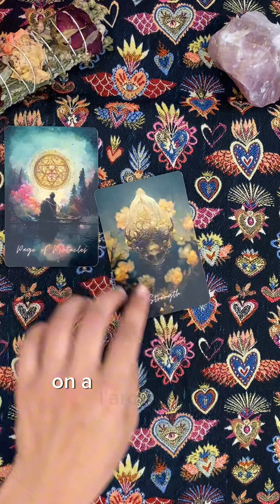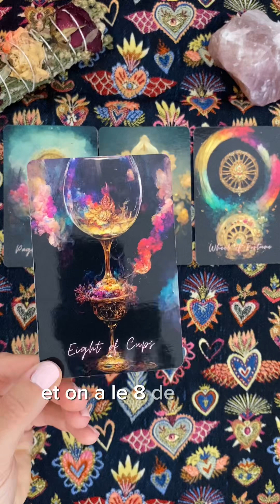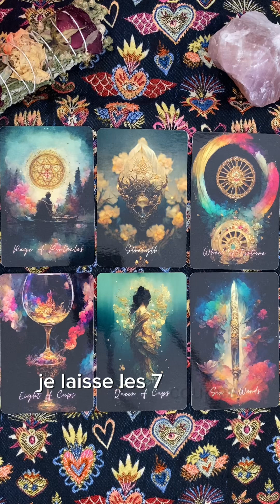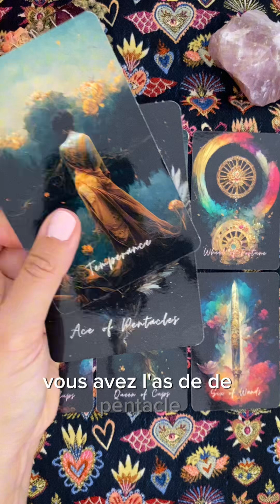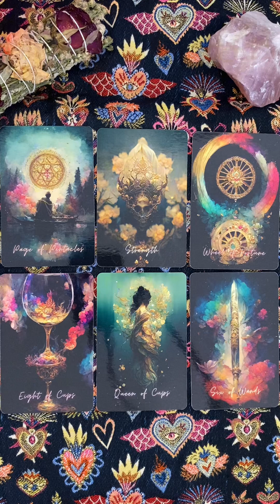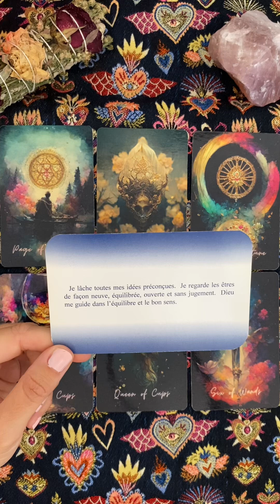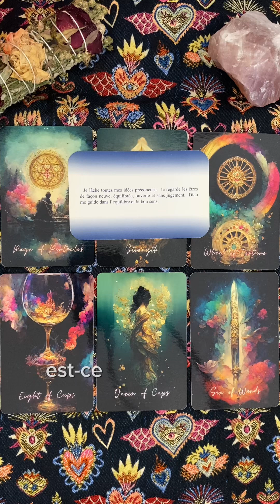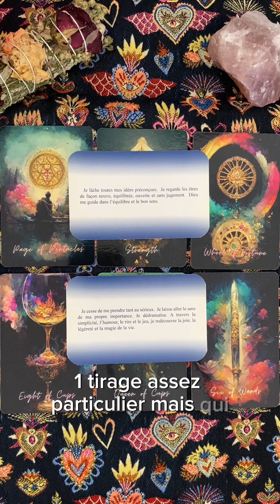✨BALANCE SEPTEMBRE 2024✨VIVEZ LE JEU DE LA VIE✨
On se retrouve pour une nouvelle vidéo des énergies du mois de SEPTEMBRE 2024. Soyez bien conscient que c’est une vidéo général, gardez votre discernement et prenez uniquement le message qui vibre pour vous. Ces vidéos sont enregistrés pour un public majeur et ont pour unique but que d’ouvrir la conscience et d’aborder les situations avec un regard bienveillant.

Le but de mon travail est de vous accompagner dans la connexion à votre pourvoir personnel ✨🔥

Retrouvez moi sur instagram: @lalumieredutarot